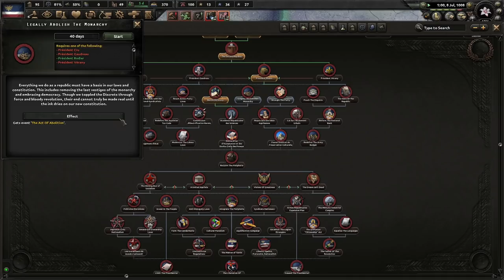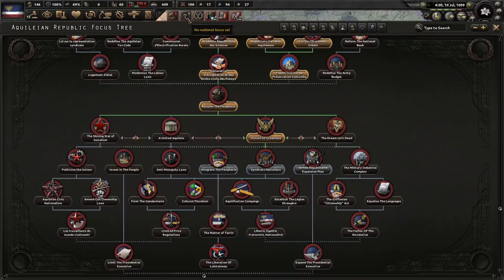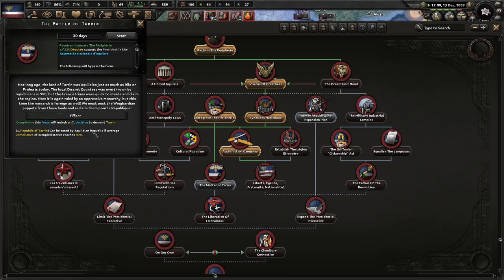No More Monarchy! Hearts of Iron 4 - Equestria At War, Aquileia (Supremacy) #1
Aquileia has been in a dismal state since the revolution was crushed by the monarchy. It's time to end it and proclaim a strong Aquileia Republic! Only Supremacists can lead us to glory and freedom!